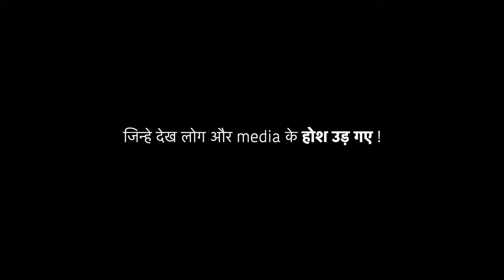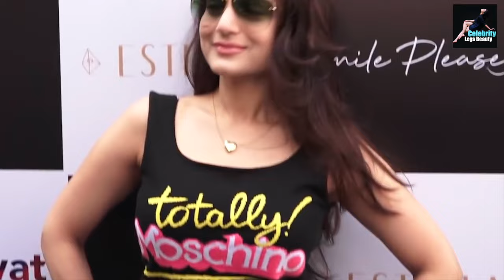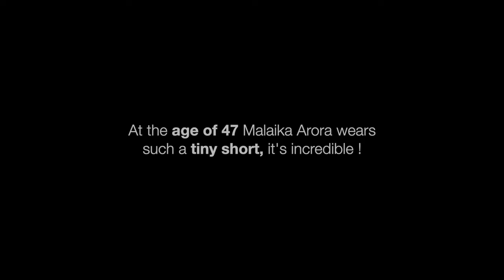Top 10 Indian Actresses Spotted In THE SHORTEST DRESS Ever Worn In Public Places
Today I am presenting you top 10 Bollywood actresses who wears the shortest dress or let's say smallest jeans shorts and spotted on the different public locations of Mumbai, India. And the actresses are:
10. Sara Ali Khan
9. Kangana Ranaut
8. Rakul Preet Sing
7. Tamannah Bhatia
6. Jhanvi Kapoor
5. Alaya Furniturewala
4. Ameesha Patel
3. Ananya Pandey
2. Nora Fatehi
1. Malaika Arora

Please write who do you find the best? and whose legs and thighs you like the most?

I have more than 200 videos of MILKY HOT THIGHS & LEGS of various Indian actresses and non-film celebrities